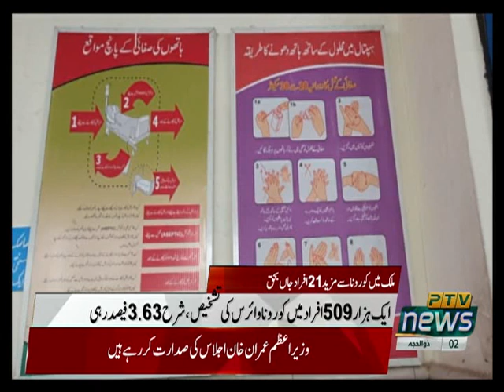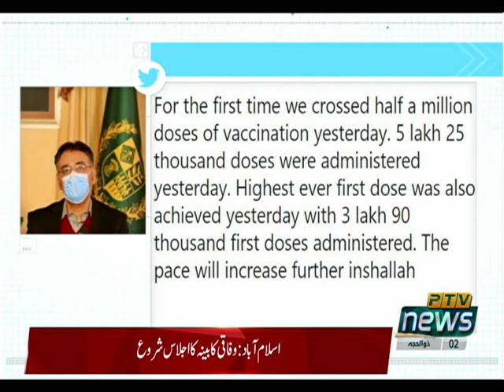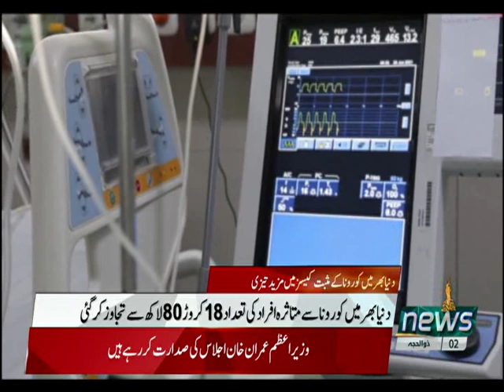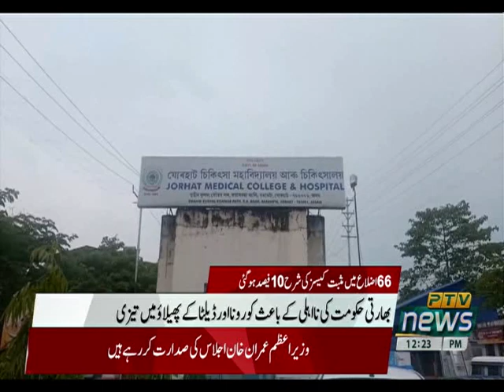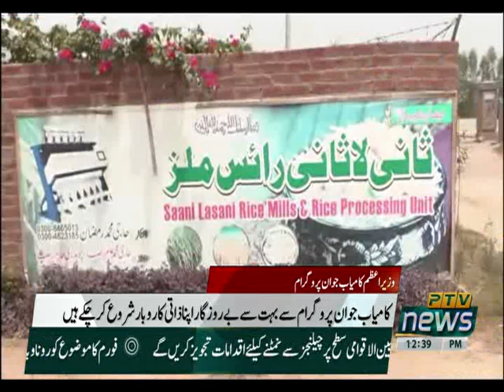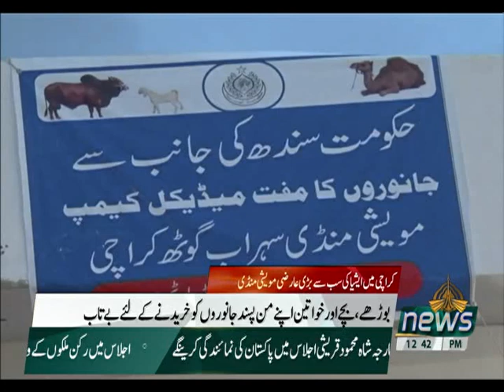12PM | KHABRAIN | 13 07 2021